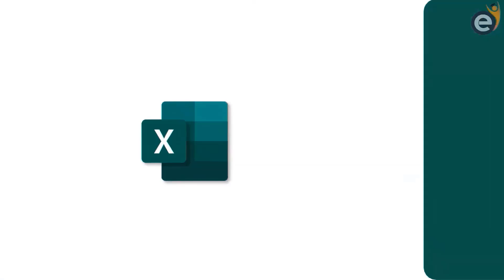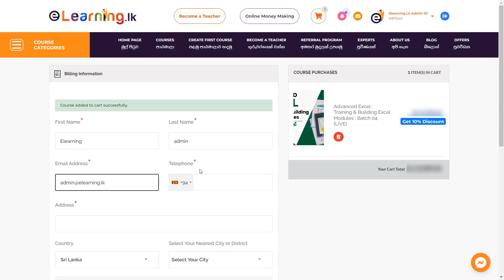ඔබේ දරුවා වෙනුවෙන් නැරඹිය යුතුම වීඩියෝවක් | Hasini Ekanayake & Samitha Etuldoraarachchi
FREE Seminar: Smart Teacher by Dr.Samitha Etuldoraarachchi

☎ වැඩි විස්තර සහ තාක්ෂණික සහාය සඳහා - 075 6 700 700

කාල රේඛාව:
00:00 - වැඩසටහන ආරම්භය
00:55 - ගුරුවරුන්ට පීඩනයක් එල්ල වෙනවාද?
04:42 - ගුරුවරුන්ට මතුවෙන ගැටලු
09:22 - මනෝවිද්‍යාඥතුමියගේ අත්දැකීම්
12:44 - Advanced Excel Online Course (Ad)
14:00 - Test එකකින් පංති වෙන් කිරීම සාධාරණද?
16:46 - Grade එකෙන් Grade එකට ගුරුවරු වෙනස් වෙන්න ඕනෙද?
19:11 - අලුත් ගුරුවරුන්ට ජ්‍යේෂ්ඨ ගුරුවරුන්ගෙන් හම්බවෙන Comments
20:35 - පාසලෙන් පසුව ගුරුවරුන් අදින ඇඳුම්
22:45 - මානසික පීඩාවක ඉන්න ගුරුවරුන්ට උපදෙසක්
24:35 - eLearning.lk සම්මන්ත්‍රණ ගැන
25:20 - වැඩසටහන අවසන් කිරීම